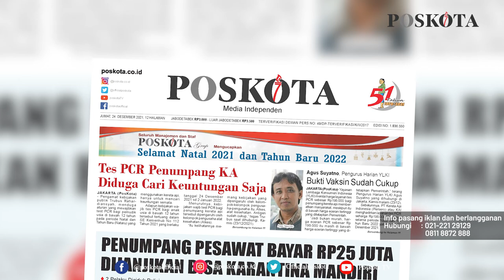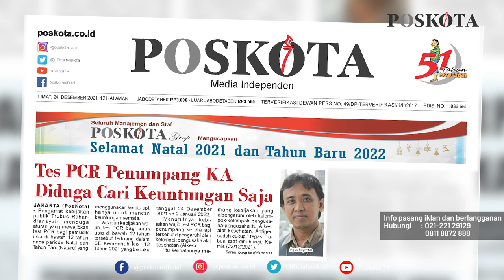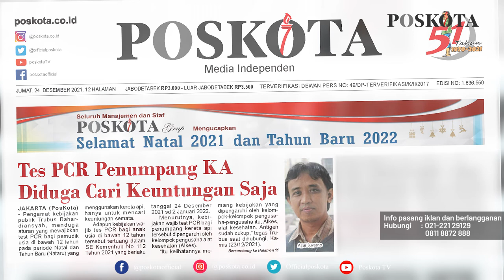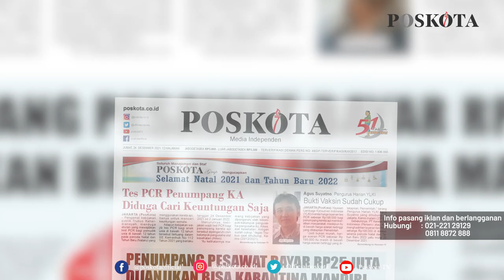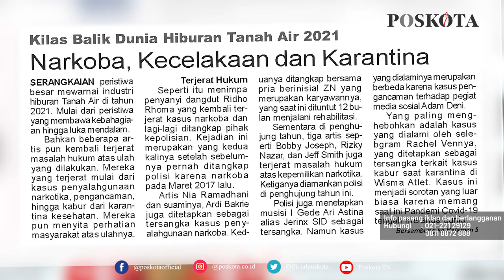HEADLINE HARIAN POSKOTA EDISI JUMAT 24 DESEMBER 2021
Harian Poskota menyajikan beberapa topik menarik di antaranya tes PCR penumpang KA diduga hanya mencari keuntungan, penumpang pesawat asal luar negeri menjadi korban penipuan dengan modus karantina mandiri dan kilas balik dunia hiburan tanah air.